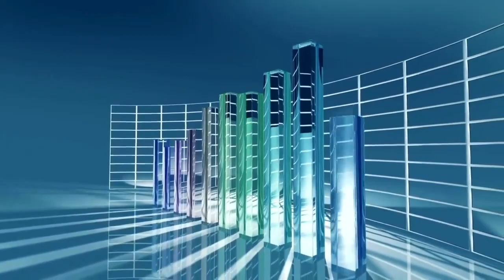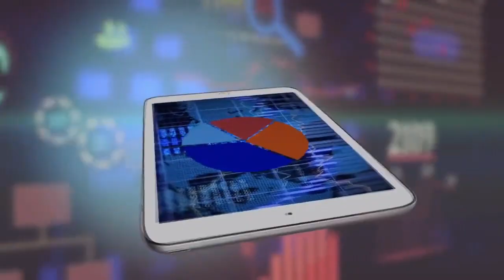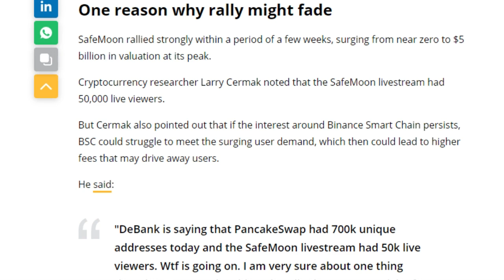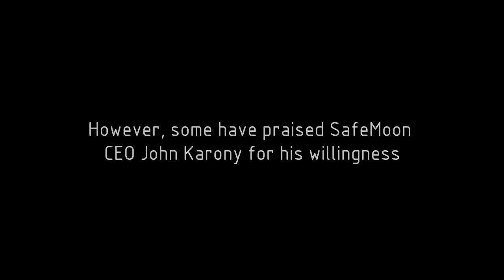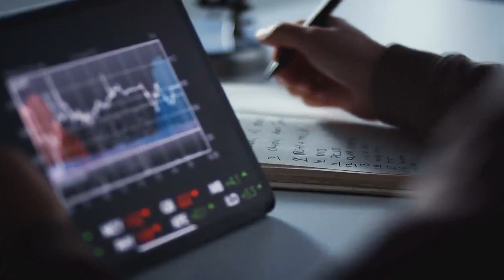Elon Musk Says SAFEMOON Will Reach $10? Safemoon Price Prediction & Safe Moon News 2021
In this video I'm going to run over safemoon technical analysis, safe moon, safemoon price prediction 2021.We'll talk about safemoon news today & safe moon news today, safemoon price,how to buy safemoon and then finish off with a safe moon price prediction 2021.

In this video, we will talk about safemoon , safemoon coin, safe moon , safemoon price prediction 2021, safemoon network, safemoon cryptocurrency, safe moon price prediction 2021. safemoon crypto / safe moon crypto is a promising cryptocurrency. safe moon is now rapidly developing. Let's do safemoon prediction, safemoon crypto price prediction, safemoon crypto, safemoon coin and talk about safemoon news today.What is safemoon 2021? Is it worth investing in safemoon crypto?What will be the safe moon price in April 2021? safe moon 2021 is a good investment and a reliable cryptocurrency?What will happen to safemoon staking / safe moon crypto in 2021?